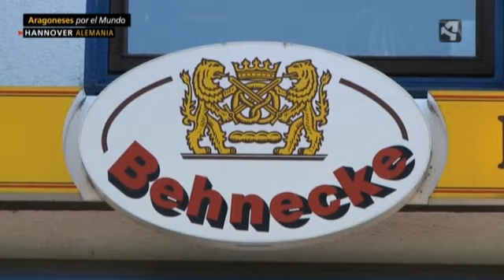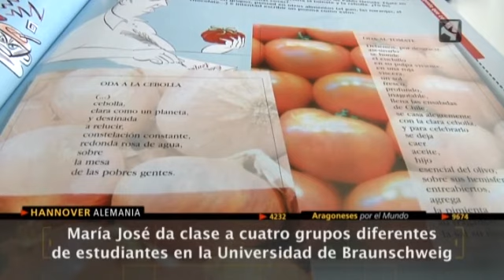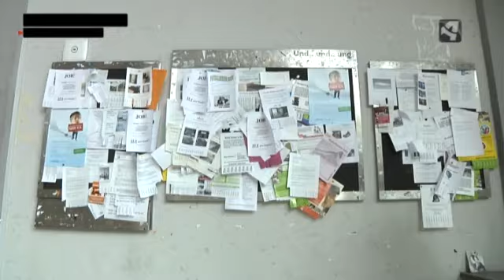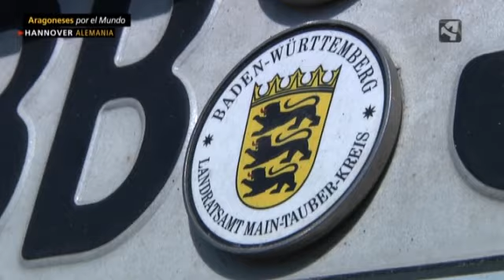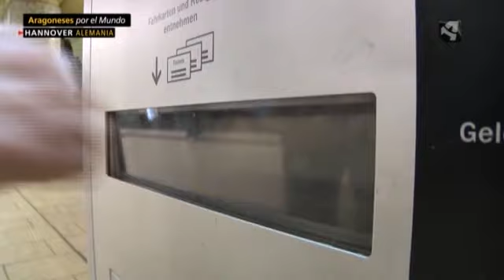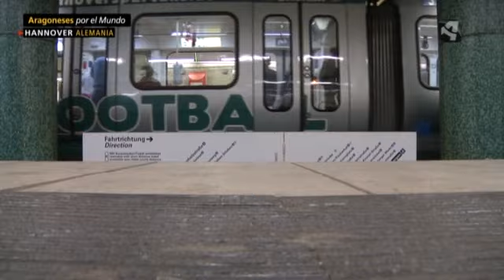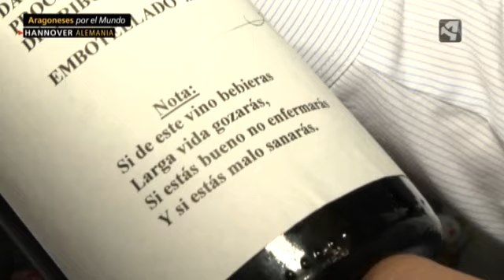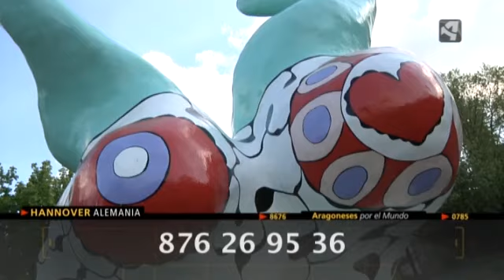Aragoneses por el mundo en Hannover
El programa viajero de Aragón TV, "Aragoneses por el mundo", viaja a Hannover. El reportero Álvaro Estallo recorre una ciudad que, situada al norte de Alemania, guarda numerosas similitudes con Zaragoza: ambas tienen una céntrica situación, son conocidas por la celebración en ellas de grandes ferias, las dos están atravesadas por un río y ambas fueron sedes de dos Exposiciones Internacionales.
Pero además, Hannover posee uno de los bosques urbanos más grandes de Europa y uno de los zoos más espectaculares de Alemania. Los hanoverianos se sienten orgullosos de su fama al hablar el alemán más correcto de todo el país, de su historia, su arquitectura y su gastronomía. Los aragoneses instalados en Hannover se han adaptado a esta forma de vida que comparten con "Aragoneses por el mundo".